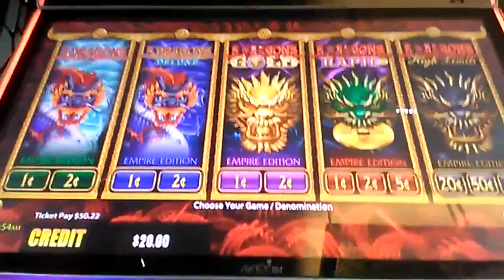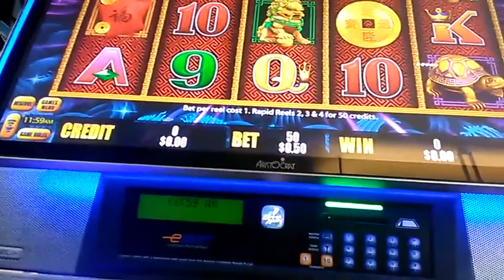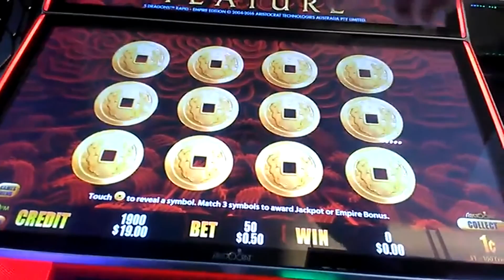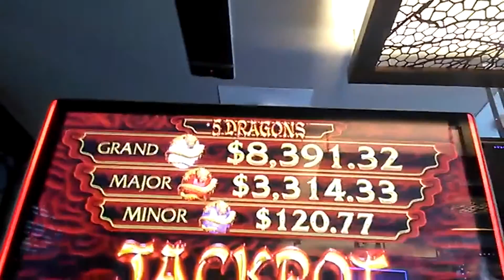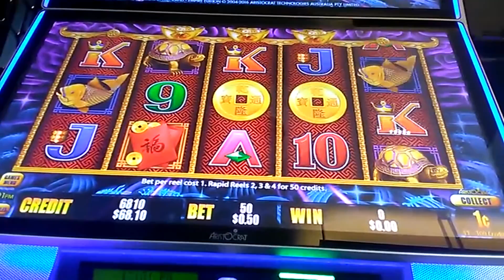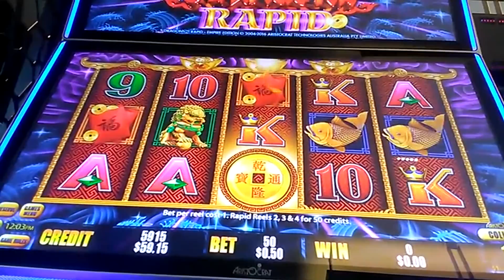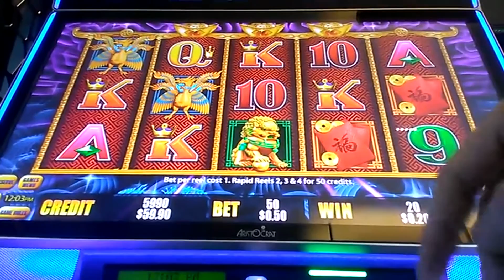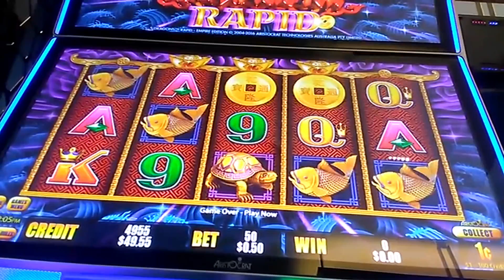COOL Jackpot Feature 5 DRAGONS RAPID Live Play Episode 99 $$ Casino Adventures $$